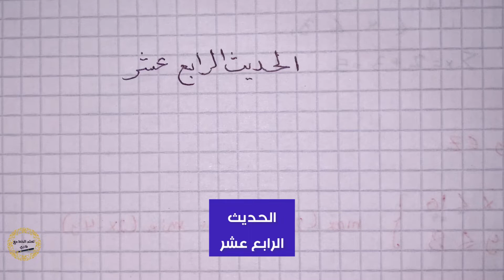الحديث الرابع عشر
َعنِ ابْنِ مَسْعُودٍ رضي الله عنه قَالَ: قَالَ رَسُولُ اللهِ : (لا يَحِلُّ دَمُ امْرِئٍ مُسْلِمٍ إِلاَّ بإِحْدَى ثَلاثٍ: الثَّيِّبُ الزَّانِيْ، وَالنَّفْسُ بِالنَّفْسِ، وَالتَّاركُ لِدِيْنِهِ المُفَارِقُ للجمَاعَةِ) رواه البخاري ومسلم